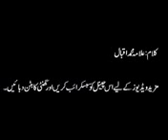Kalam e Iqbal